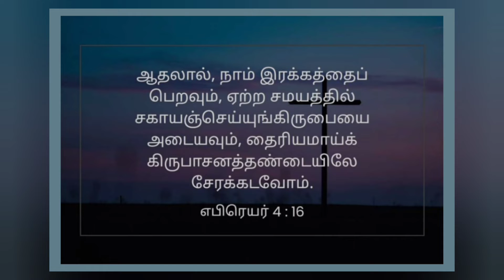இன்றையவசனம் | [ 17 : 05 : 2022 ]